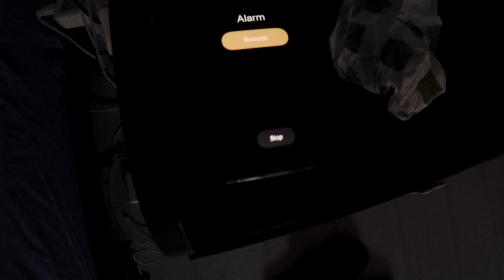Università, gomme e rulli - Daily Vlog DAY1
Questa settimana voglio sperimentare un po' di daily vlog così da tenermi in forma😂 Spero vi piaccia!